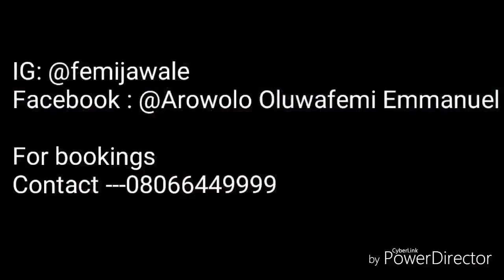BEST Sho Mo Age Mi Ni Version So Far by Jawale Films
Femi Jawale and Bishop Tottie are not new in the entertainment industry. But if you're seeing these names for the first time, Femi Arowolo popularly known as Baba Jawale is an entertainer/comedian, MC and an actor. Femi Arowolo who is also the CEO of Jawale films international has been in the industry for years has decided to join the trending 'Sho Mo Age Mi Ni' featuring versatile Comedian/Mc Bishop Totti and his hilarious crew. This version is truly worth watching, Enjoy!